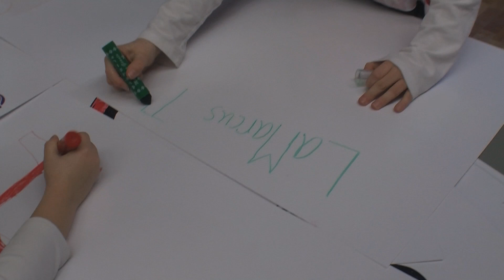Player Palooza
Trail Blazer Season Ticket Holder gather at the Rose Garden to meet the Trail Blazer playersa